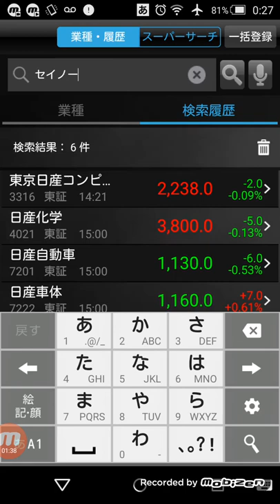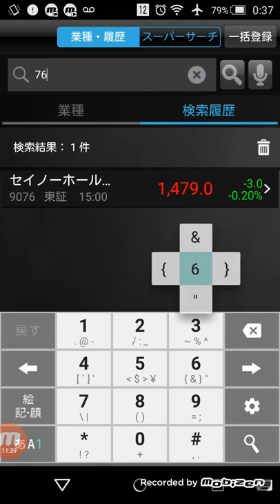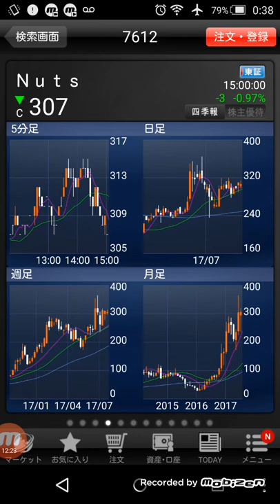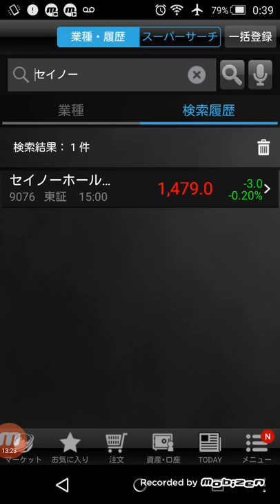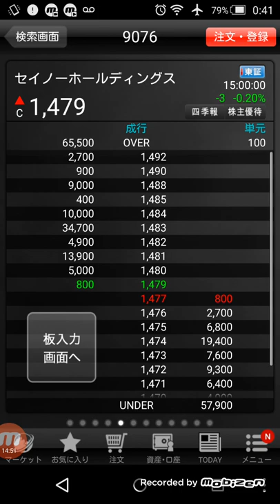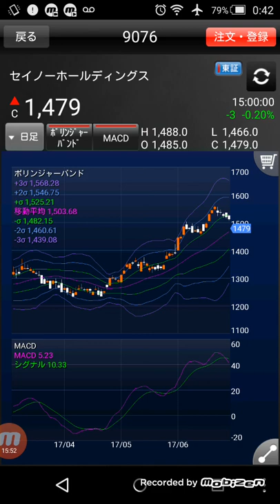セイノーホールディングス IR説明会を聞いてきた感想！20170722